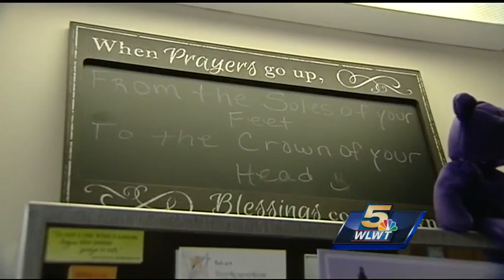Benefit to be held for woman paralysed by drunken driver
On Sept. 25, one month before her 22nd birthday, Timothy and Michele Schott got a dreaded knock on their door. It was a Clermont County Sheriff's Deputy.